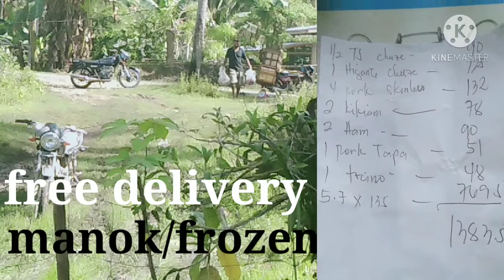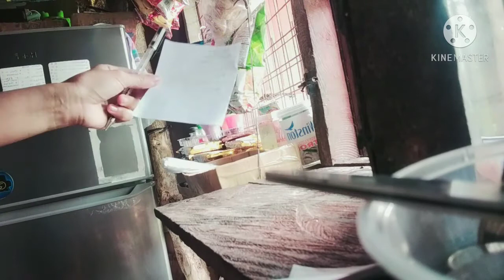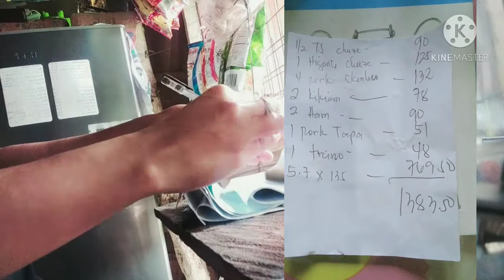Free delivery frozen products